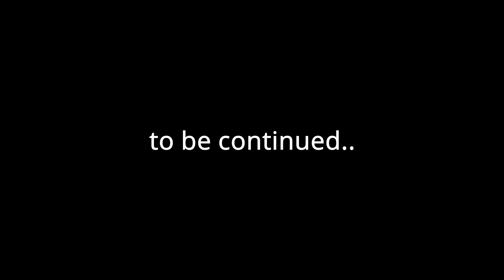it's my destiny to beat this minecraft speedrun.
i made this video in like 30 minutes, hope its fun.. this speedrun really scarred me.. it sucks so bad knowing 3 hours of my life were gone playing a stupid block game, well.. anyways definetly world record

reuplooaded cause of error..